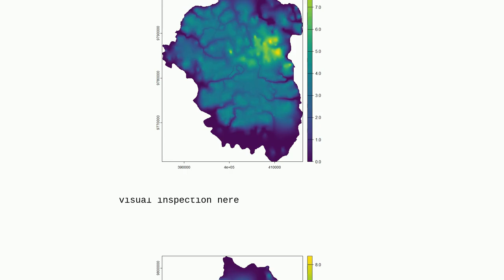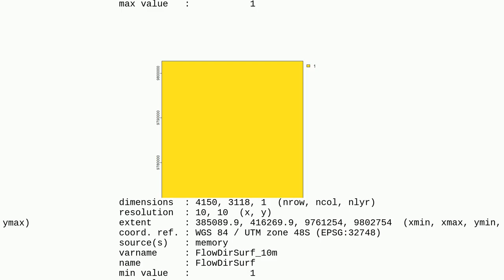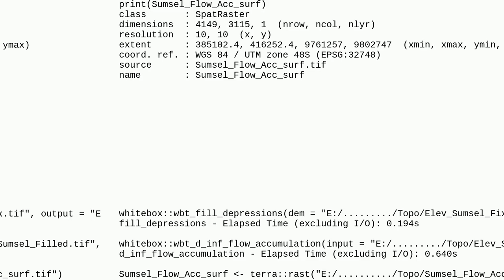Gis: R terra Flow Accumulation resulting raster with DN = 1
R terra Flow Accumulation resulting raster with DN = 1

A special thanks goes out to the community

  terra dem r hydrology flow-accumulation